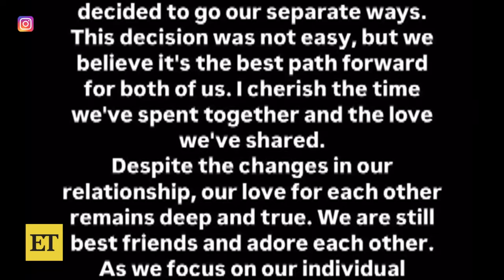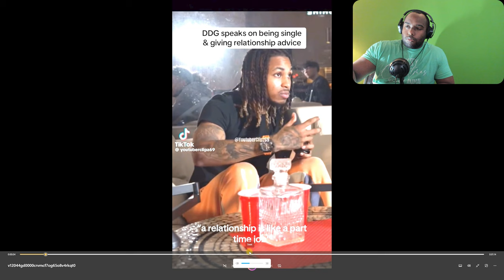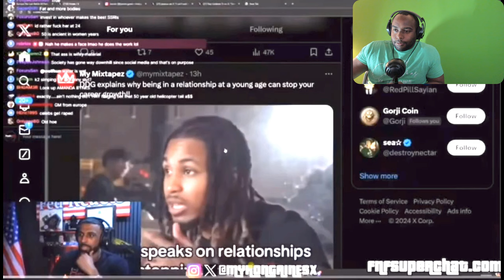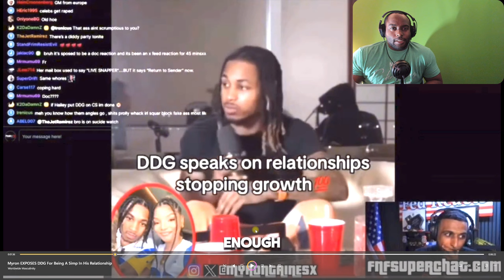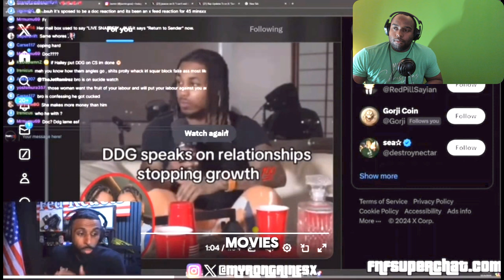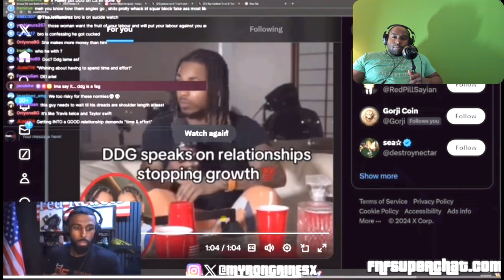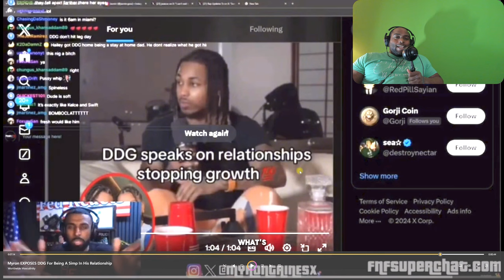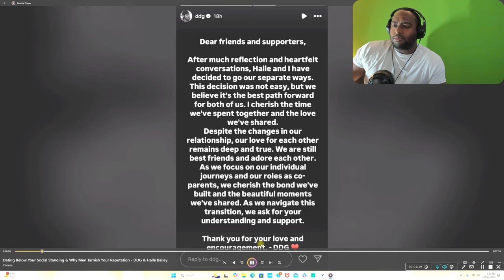Digging Into The DDG & Halle Bailey Split [E]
Ladies and gentlemen, DDG (@DDGMusicChannel @pontiacmadeddgVLOGS @DDGLiveClips @ddggamers ) & Halle Bailey (@halle ) have officially called it quits months after welcoming a child in the world and a couple of years building a foundation together. My initial findings in this is that emotional immaturity may have played a role throughout their relationship and fornicating a child since we do not know fully all the details that led to their breakup from their side of the story. I do wish both DDG & Halle the best in coparenting their child Halo. What I do not like in this story is that pseudo red pill gurus and pseudo femininity and feminist coaches will use this story to fuel their narrative into thinking that you should fornicate a relationship based on social status and material things. It may work for some, but not for those that do not operate on a superficial level and want to focus on the character and integrity of a person.

Chapters:
0:00 - Graphic Content Warning
0:10 - @EntertainmentTonight reports the breakup
1:59 - @Usher attempts to feed Halle a cherry at one of his live concerts
2:13 - DDG reviews the Usher incident
3:38 - We start digging into the DDG & Halle Bailey split
7:13 - What DDG learned from being in a full time committed relationship
11:15 - Some women will throw away relationships that have been built over time with their significant other just to be with their favorite groupie celebrity in the hopes of getting piped down by him
12:54 - Pseudo Alpha Guru Myron Gaines (@MyronGainesX ) of @FreshFitMiami pushes his pseudo red pill narrative regarding this particular story
20:28 - DDG's appearance on @FreshFitMiami
22:51 - Back to Myron
36:31 - @MLB Mookie Betts of the @Dodgers smacks a two run homer in Game 4 of the NLCS
37:54 - Myron Gaines is frequently repetitive with his rhetoric
39:22 - Pseudo Femininity Coach @ChrissiesWay spews her pseudo rhetoric on this story
45:56 - Juno getting her feels
48:38 - Back to Chrissie
1:05:56 - What can we learn from the DDG & Halle Bailey split?
1:11:09 - End Screen Options